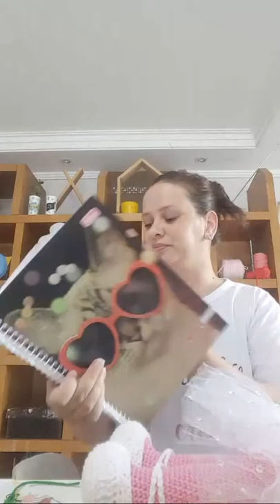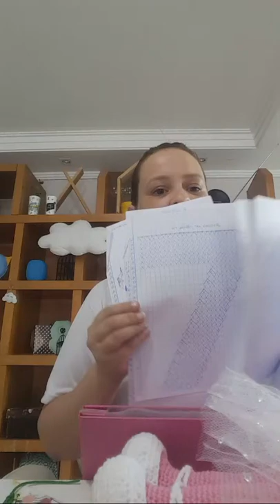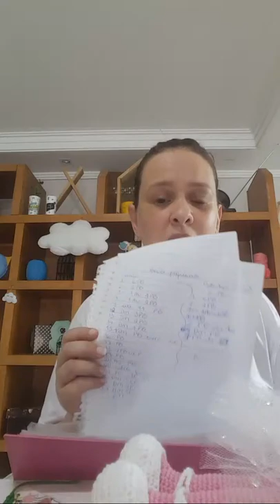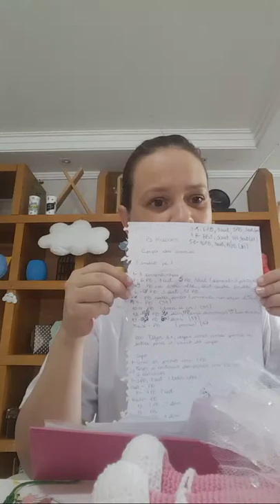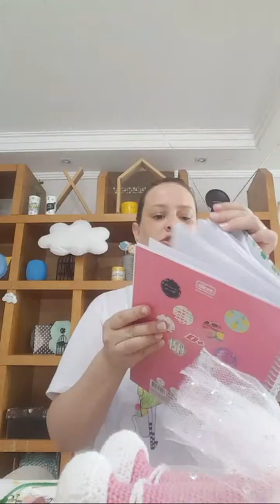Bate Papo Curso Flaminga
Fazendo arte com amor , carinho e dedicação sempre .